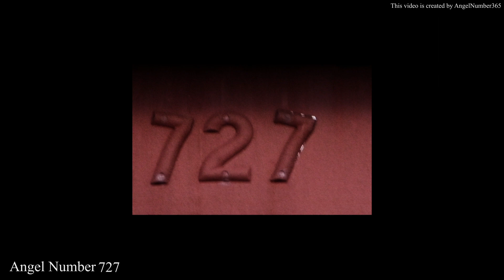Why Do You Keep Seeing Angel Number 727 Everywhere? Exploring Its Meaning